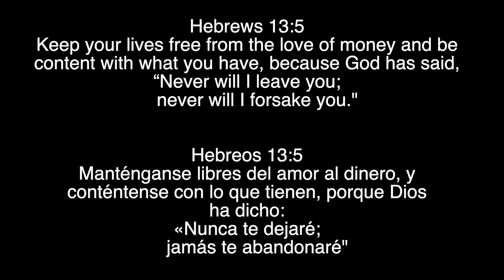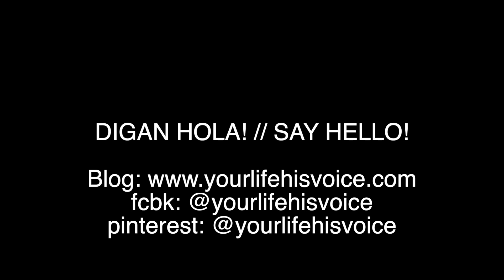Alberta Vacation 2022 Pt 2